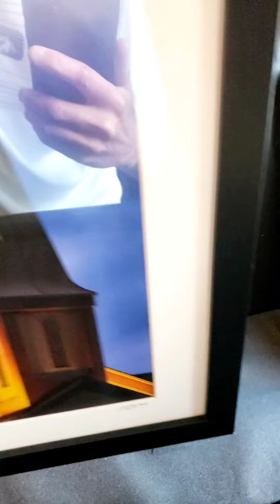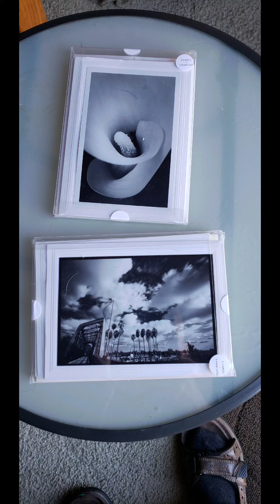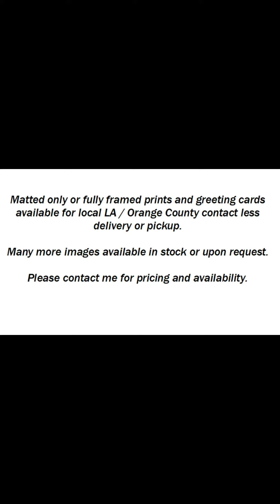SJS Photography - In Stock items ready for delivery / pickup.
Framed & Matted Prints & Greeting Cards In-Stock and ready for delivery/pickup in the Los Angeles / Orange county areas, as of 2/5/21.